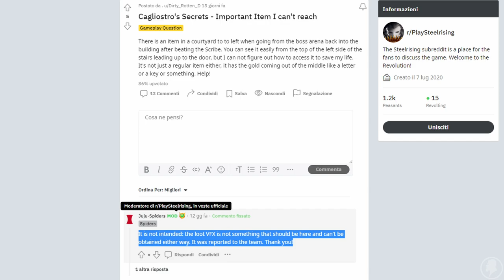Steelrising - DLC - Gameplay ITA - 03 - FINALE